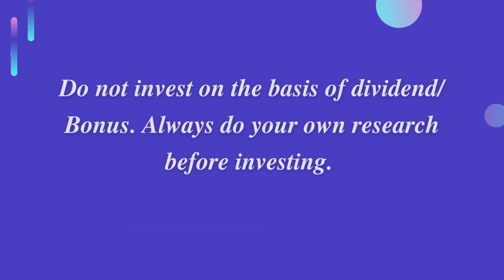Lux Industries Dividend Announcements | LUX Q2 Results | LUX INDUSTRIES LIMITED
This video contains LUX Industries Limited Share Dividend Announcements with full details.

Detail's:
Dividend
Market Cap
EPS
Last Buy Date
Face Value
PE Ratio
PB Ratio
Ex Date
Share Price
Record Date
52 Week High / Low
Payment Date

Click the 🛎 icon to get regular notifications from channel. If you have any questions related with stock market post your comments in comments section.